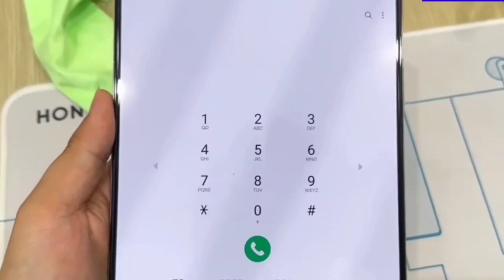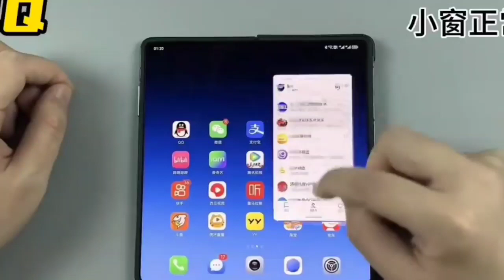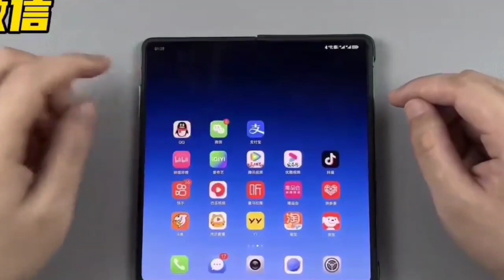Samsung Galaxy Z Fold 5 Vs Honor Magic V2 Hands-On Comparison!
Samsung Galaxy Z Fold5 5G (Light Blue, 12GB RAM, 512GB Storage)